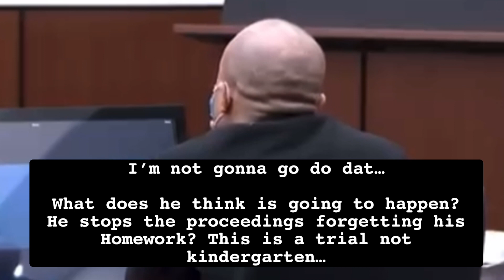DARRELL BROOKS: JURY SELECTION